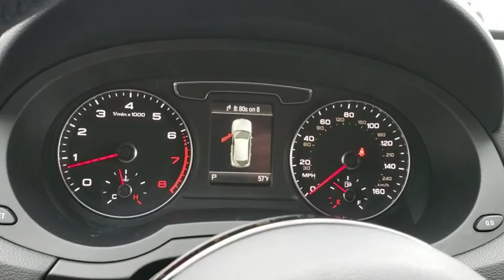2017 Audi Q3 San Francisco, Bay Area, Peninsula, East Bay, South Bay, CA 81841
Brilliant Black Used 2017 Audi Q3 available in San Francisco at

HEATED FRONT SEATS,BLACK HOMELINK,BRILLIANT BLACK,AUDI MMI NAVIGATION PLUS PACKAGE  -inc: color driver information system w/trip computer  Audi Connect w/Online Services  Audi MMI Navigation Plus,FIRST AID KIT,CONVENIENCE PACKAGE  -inc: Audi music interface w/lightning adapter cable  Audi Advanced Key  keyless start  stop and entry w/hands-free tailgate release and open/close,BLACK CLOTH HEADLINER,BLACK  LEATHER SEATING SURFACES,Express Open/Close Sliding And Tilting Glass 1st And 2nd Row Sunroof w/Power Sunshade,Rain Detecting Variable Intermittent Wipers w/Heated Jets,Leather Steering Wheel,Leather Gear Shift Knob,FOB Controls -inc: Trunk/Hatch/Tailgate  Windows and Sunroof/Convertible Roof,Full-Time All-Wheel Drive,4-Wheel Disc Brakes w/4-Wheel ABS  Front Vented Discs  Brake Assist  Hill Descent Control  Hill Hold Control and Electric Parking Brake,Low Tire Pressure Warning,Back-Up Camera